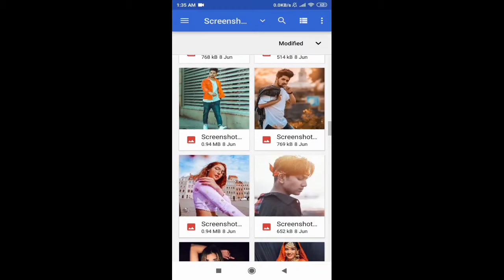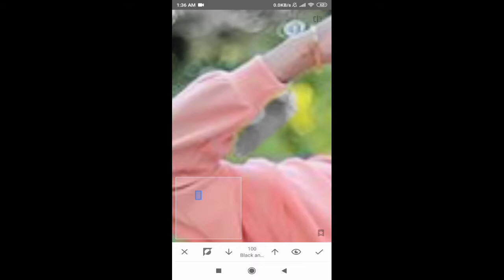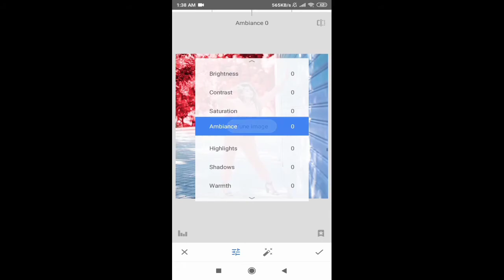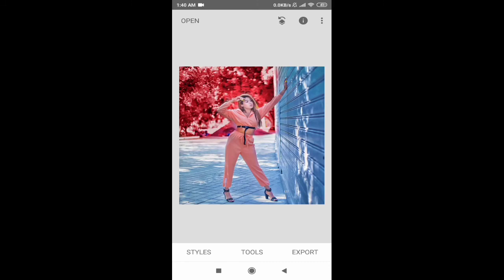Snapseed Red Colour Editing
LIGHTROOM, SNAPSEED, PICSART, photo editing, editing, top 5 photo editing apps,
Best photo editing apps, how to edit photo,
Nsb pictures, ritesh creation, chetan editz,
Sk editz, yogesh photography, crazy tips, bd,
Bhaskar editing zone, photography, picsart, lightroom, cartoon photo edit by picsart, bd,